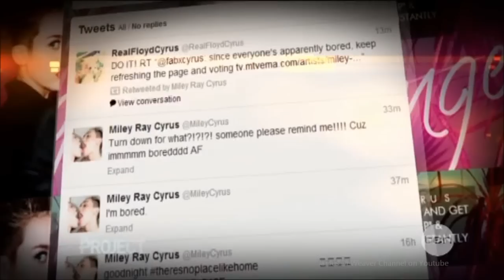Lorde "Royals" Success & Pure Heroine Australian Tv Interview in FULL Oct. 22, 2013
The New Zealand born Singer Lorde (aka Ella Maria Lani Yelich-O'Connor) is on Australian Tv tonight October 22, 2013 and describes how she got to be where she is at the age of seventeen in this Full interview on Australian television.
 As this interview shows now and for posterity purposes as THIS pre-dates her well deserved Grammy's success that even at this early stage of this young woman's Musical career she's very focused on what she wants to do and how she see's her progression in the Music Industry in the near future.
 We also see how she handles some rather "silly" questions from the panellist on tonight's show, and we also get a quick look at her Dad who's in the studio audience and as it is pointed out during the interview, he has a rather striking "likeness" to one of the Panellist, a very funny moment indeed!
Number One in the U.S with the song "Royals" which she co-wrote with Joel Little who is currently working with Daniel Johns, Lead Singer and Front man for Australian Band Silverchair on his next album.
 With more than a dozen imitations or covers on Youtube of it, & Topping the U.K. iTunes Charts Lorde has gone from total obscurity to World Known Singer almost overnight selling more singles than Miley Ray Cyrus! & word is FLUME, an AMAZING Australian DJ & Lorde are going to be collaborating soon!(UPDATE 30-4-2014) Flume has released just yesterday and can be seen on Lorde's Google+ page Lorde's Tennis Court Remix and it sounds superb, not that I'm the slightest bit biased but I do have both these remarkably talented gen Y's on my channel doing what they both do oh so well, worth looking at for sure!
See Flume LIVE set on my Channel in Music Video section.
Young Singer Grace Hughes from Byron Bay, Australia is one to listen to now and you can on iTunes